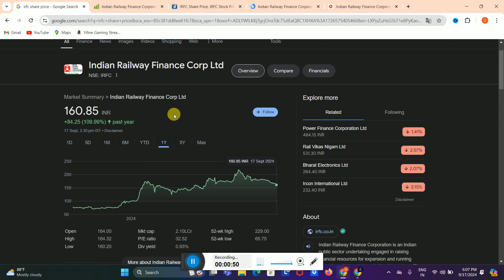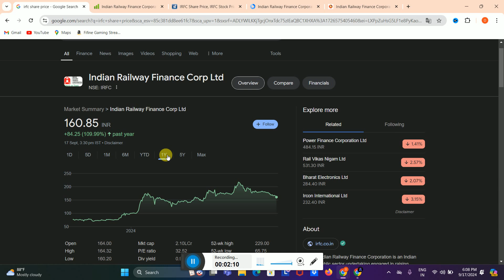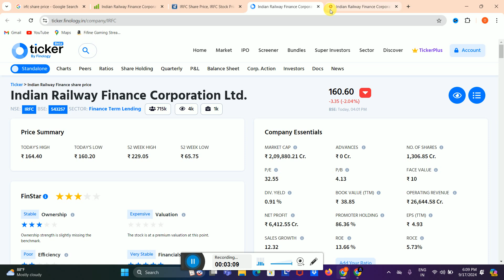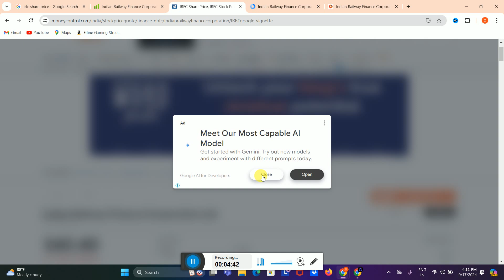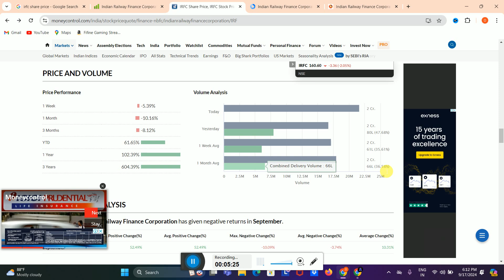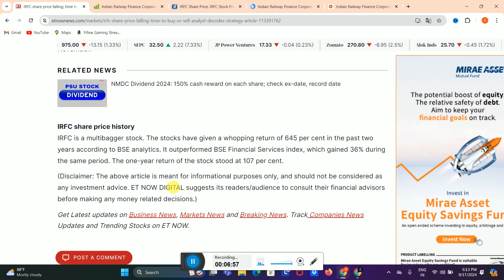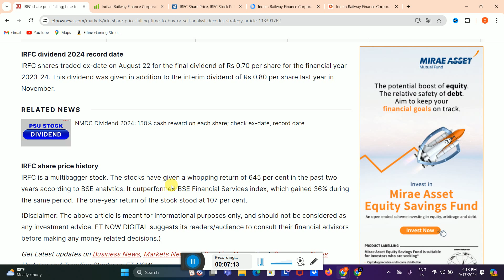Irfc Share Latest News 🟢 Irfc Share Latest News Today 🟢 Irfc Share News Today - Irfc Share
HII

Share Market
Stock Market